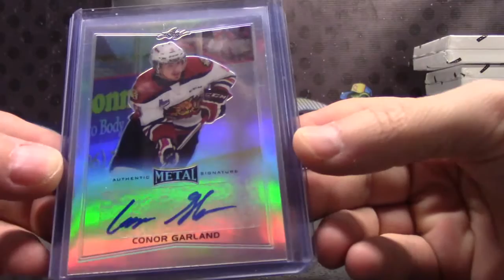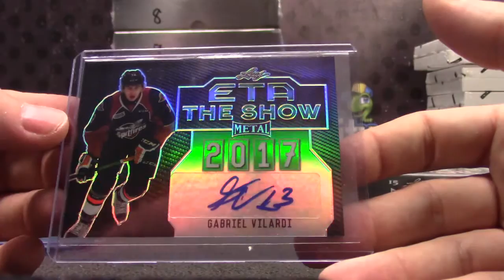SharksBob's 2015/16 Leaf Metal Hockey Box Break